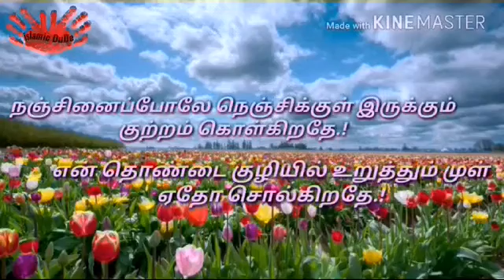Tibet Sky Burial and Parsi Sky Burial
Major Rites of Passage, continued

Death

To burn a corpse would pollute the air and the fire, to bury a corpse would pollute the earth, and to bury a body at sea would pollute the water, so Zoroastrians developed a different option.

The body is cleaned, put in a clean set of clothes, the kusti wrapped around the decedent, and then carried to a dakhma.

Dakhmas are enclosures that used to be called Towers of Silence-a round structure open at the roof to allow vultures in to feast dead body.

• In modern times, Zoroastrians are buried in stone caskets lined with lead to prevent contamination

Garden Myth

. After Ahura Mazda created the earth, water, sky and fire, he then he created the First Man, Gayomard, bright, tall, and handsome.

• The Evil Spirit brought death to Gayomard, the First Man, and from his bones grew a rhubarb plant.

• After forty years, a man and a woman, Mashya and Mashyana, grew out of the rhubarb plant.

- Mashya and Mashyana promised Ahura Mazda that their children would help Him in His battle with evil spirits.

- Mashyana then gave birth to fifteen twins and every pair scattered around the world and became a race

Flood Myth

Yima was Ahura Mazda's supervisor of humanity. When the population became too great after 900 years, Ahura Mazda warned Yima that destruction was coming in the form of winter (the evil spirit), ice, and subsequent melting of the snow, resulting in a flood.

He instructed Yima to build a vara, a large square enclosure on the highest mountain top, in which to keep two of the best kind of animals, human beings, plants and foodstuffs. Within the enclosure, men passed the happiest of lives, with each of 40 years seeming like a day.

Comparison between Christianity and Zoroastrianism

• Dualism-good vs. evil

• Judgment at death

- Go to Heaven or Hell

• A savior born of a virgin

• final judgment

• Resurrection

பார்ஸி இனத்தவர்களின் சமூகப் பழக்கங்களில் மிகவும் முக்கியமான ஒன்று,
அவர்கள் இறந்தவர்களின் உடல்களை புதைப்பதில்லை எரிப்பதுமில்லை.

 அமைதி கோபுரம் எனும் (டவர் ஆஃப் சைலன்ஸ் )
உயரமான வட்ட வடிவ கோபுரத்துக்கு இறந்தவர்களின் உடலை  எடுத்துச்சென்று
கழுகு, காகம் உள்ளிட்ட பறவைகளுக்கு இரையாக்கி விடுகின்றனர்.
அதன் பின்னர்
 ஒரு வாரம் பத்து நாள் கழித்து அவரது எலும்புகளை எடுத்து வந்து மணலில் புதைத்து விடுகின்றனர்.

இறந்தவர்களுக்குரிய இந்த சடங்குகளைச் செய்யும் போதெல்லாம் அவர்களது நெருப்புக் கடவுளின் தீயை எடுத்துவைத்து, சந்தனப்பத்திகளின் வாசனைப் புகையுடன் இந்த சடங்குகளை  நிறைவேற்றுகிறார்கள்.

குஜராத்திலும் ,மும்பையிலும்,  இந்த அமைதி கோபுரம் இருக்கின்றது. ஆனால், இப்போதெல்லாம் கழுகுகளின் எண்ணிக்கை குறைந்து கொண்டே போவதால் இந்த சடங்கை நிறைவேற்றுதில் சில சிரமங்களும் இருந்து வருகின்றன.

இந்த வகை கழுகுகள் குறைந்து போனதுக்குக் காரணம் கால்நடைகளுக்கு வழங்கப்படும் ரசாயனம் கலக்கப்பட்ட தீவனங்கள் என்பதுதான் வேதனையான ஒரு உண்மை.